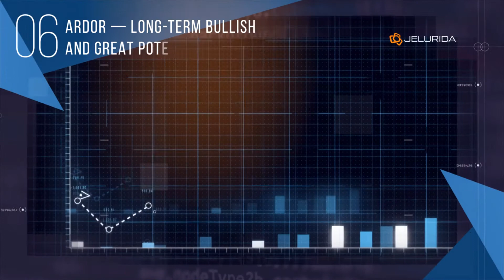Jelurida Weekly Wins 2021-03-08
New Ardor integration with Simplex; March 30-31 – Lior & Sergi speakers at Java Case Study Conference; Tarasca DAO could be the first DAO with mass appeal; Jelurida Africa announces the new ABDC Series II – Europe & Africa; New ARDR exchange tools on Changelly & ChangeNOW; Ardor – long term bullish and great potential